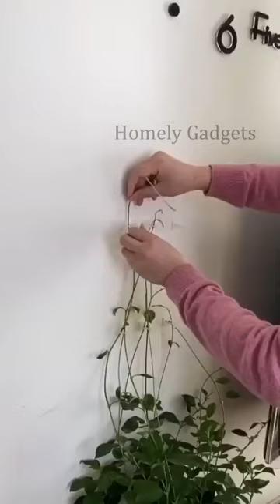Amazon Kitchen Products with Links | Kitchen Gadgets from Amazon | New Unique Kitchen Gadgets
Couple casting

Baby Swimming pool

Shoe protector

Neck Mobile Holder

Gas protector

Sink Drainer

Strain remover

Foot cleaner

Heat pot pad

Sink drain catcher

Pocket lighter

Ginger peeler

Vegetable washing basket

Pillow with Hole

Dent removing puller

Egg breaker

Electric plug safety

Garlic peeler

Oil dispensing caps

Shampoo stand

Body cleaning brush

Air bed

Slipper drainer

In this Video we wanna show you some Cool and useful home Gadgets, whick makes your life a way better and simpler. These space saving organizers and Gadgets will simplify your space. these videos contains smart home gadgets, Home items, kitchen utensils, home appliances, New gadgets, versatile utensils, Amazon must haves, best amazon products for kitchen 2021, Amazon products, amazon shopping hauls,  latest inventions, Cool gadgets, how to organize room, how to organize closet, how to organize small kitchen, how to organize small fridge, how to organize wardrobe, how to organize bathroom, how to organize home,kitchen organization, Small kitchen organization,top 10 zone, smart home security, home security  All these will be available in amazon.